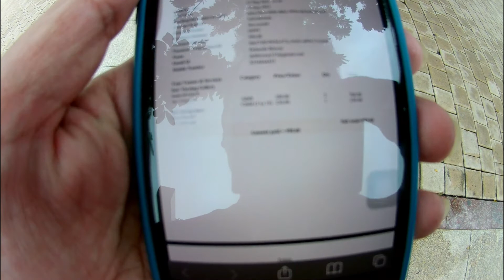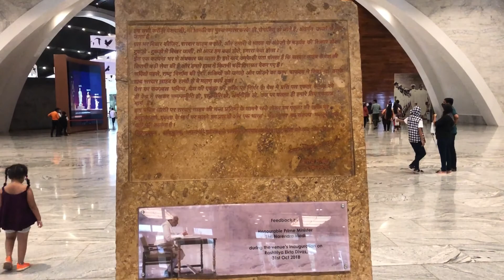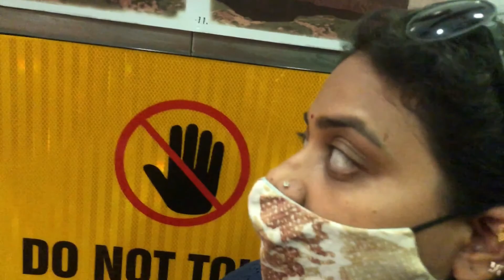Ep2 Mumbai To Manali with Family l Statue Of Unity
Started our Journey from Mumbai to Manali. Plan is to stay 1 Month as it's work from home, so trying to utilize the time to chill in Manali.
Visited Statue Of Unity which is in a very scenic location. Statue Of Unity is the tallest statue in World. It's a very nice experience and very peaceful place.